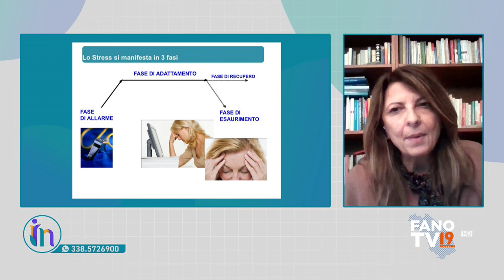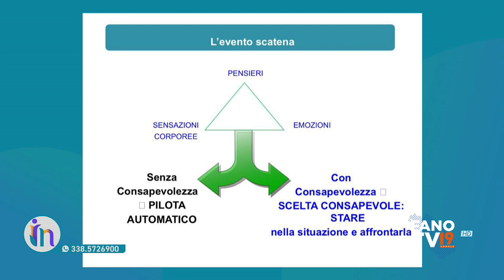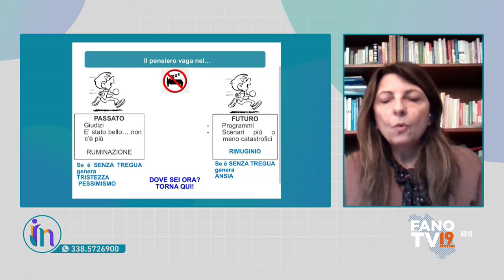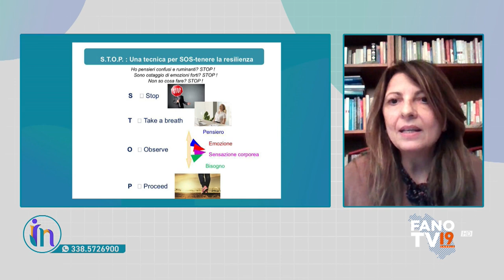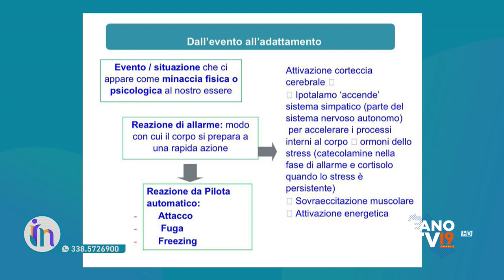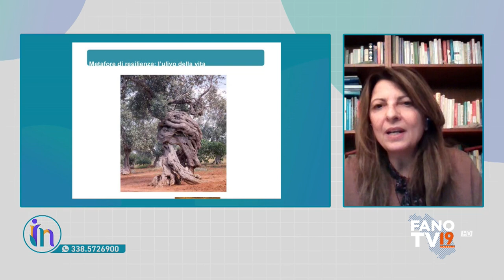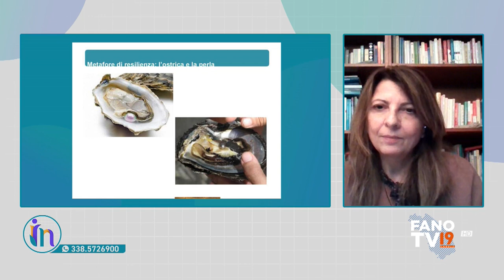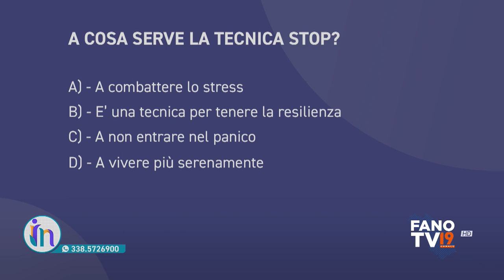Insalute (25 marzo 2023)